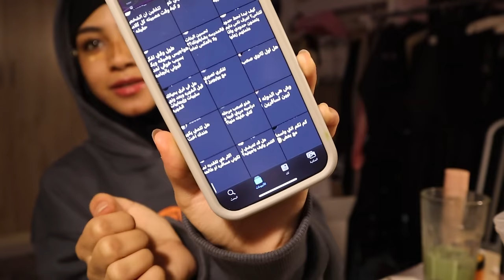ميكب وسواليف لاني طفشانه